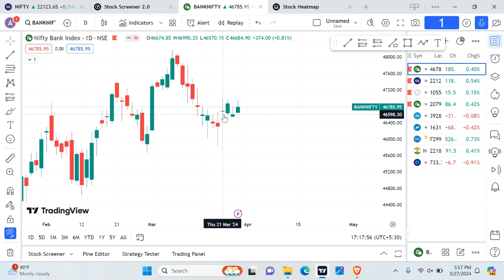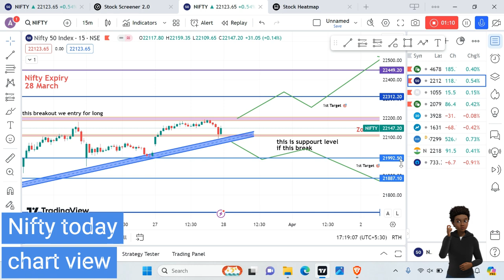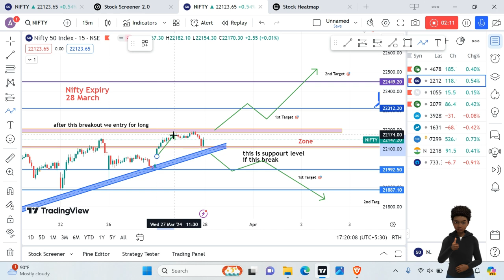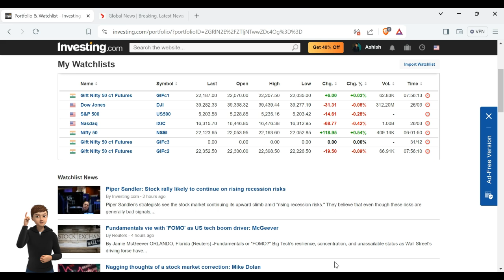Banknifty Prediction & Nifty Analysis 28 March 2024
Welcome to everyone please support our learning Channel

Your one click support for big impact.

Nifty Forecast
nifty
Nifty Nifty
nifty share price
bank nifty
nifty 50
bank nifty share price
nifty today
nifty tomorrow
nifty analysis
banknifty analysis
nifty prediction
banknifty
nifty
nifty tomorrow
nifty tomorrow
nifty analysis
banknifty analysis
nifty prediction
banknifty
nifty
nifty nifty
nifty live
Tuesday market prediction
28 MARCH bank nifty
28 MARCH market
28 MARCH market analysis
28 MARCH nifty
Tuesday market prediction
bank nifty
Thursday market
nifty
nifty 50
nifty 50 tomorrow prediction
nifty analysis